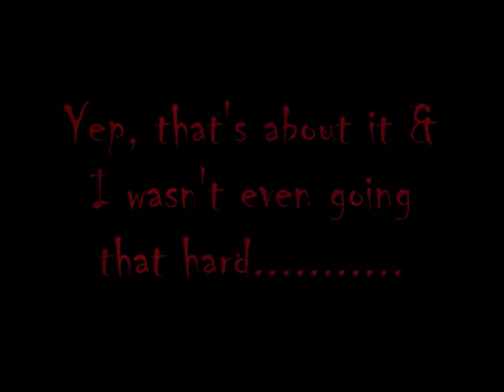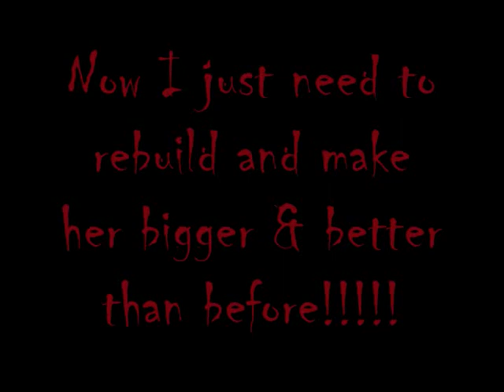Ben's crash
Crashed out during one of the drift practice sessions during Powercruise 17 @ Eastern Creek raceway.

The car ended up being a total loss.